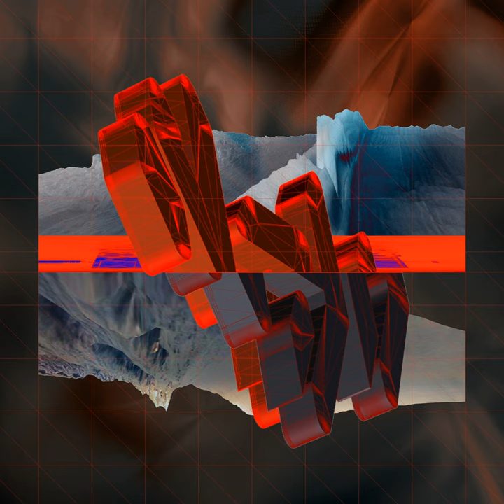Beautiful Thing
Beautiful Thing · WDL · Pauline Kamusewu

No Wings Airline

Mixer, Producer: Johan Wedel
Music  Publisher: Monza Publishing
Music  Publisher: Publishing Company TEN
Composer, Lyricist: Johan Wedel
Composer  Lyricist: Pauline Kamusewu